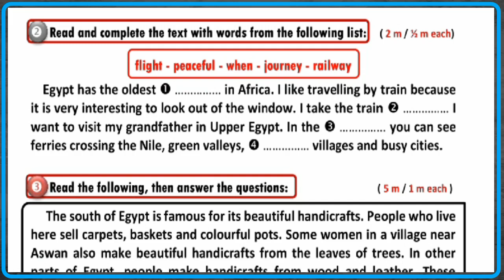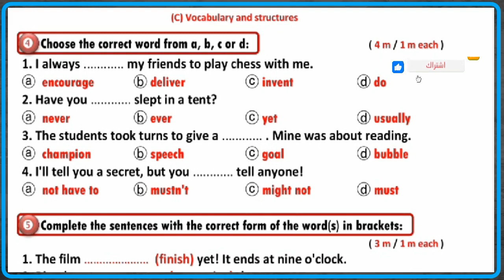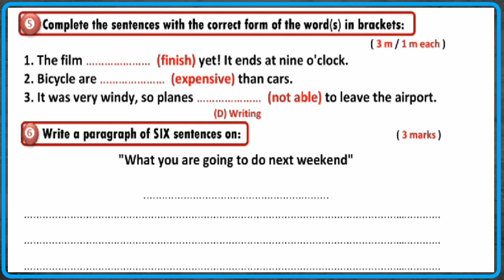شكل امتحان الشهادة الاعدادية لطلاب الازهر الشريف 2024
عاجل الازهر يعلن مواصفات امتحان اللغة الانجليزية للصف الثالث الاعدادى للعام 2024
اعلن الازهر الشريف مواصفات الورقة الامتحانية للصف الثالث الاعدادى  الازهرى
عدد اسئلة الامتحان ستة اسئلة فقط و اجمالى الدرجات 20 درجة
موضح بالفيديو كل سؤال و درجة كل سؤال
ايه الاسئلة الجديدة و ايه الاسئلة الى تم حذفها
ازاى تحل اسئلة الامتحان
التعليقات""""" لأن رأيكم يهمنا ولا تنسوا الايك 👍